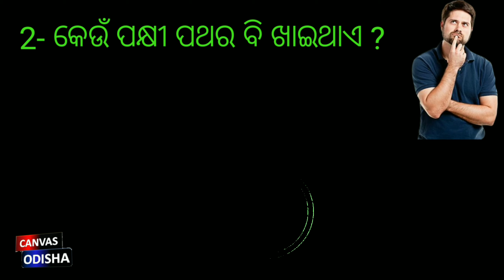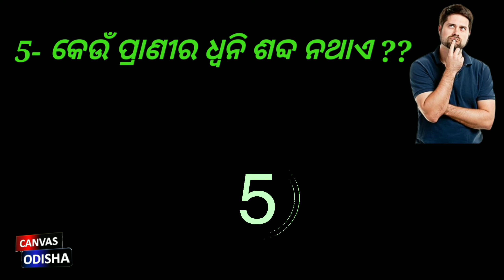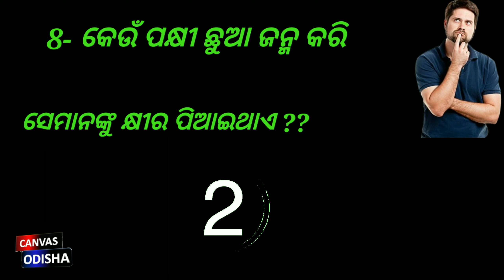Odia general knowledge video ଓଡ଼ିଆ ସାଧାରଣ ଜ୍ଞାନ ପ୍ରଶ୍ନ ଉତ୍ତର